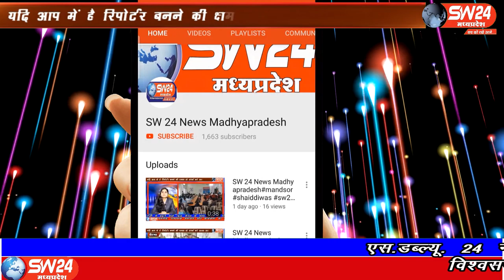SW 24 News Madhyapradesh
कांग्रेस विधायक और पुर्व मंत्री जीतू पटवारी का आज विपक्षी अंदाज में नझर आए। राजवाडा स्थित आज कांग्रेस विधायको ओर कई कांग्रेस कार्यकर्ताओं ने धरना दिया और प्रशासन पर भी लगाये गंभीर आरोप लगाए।
इंदौर ब्यूरो राकेश सच्चर के साथ मंथन सेन की रिपोर्ट